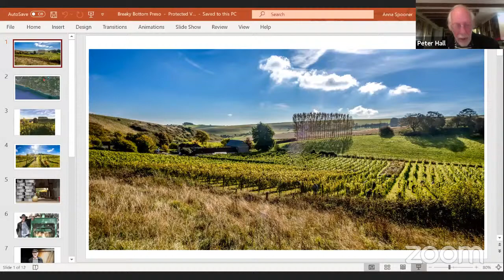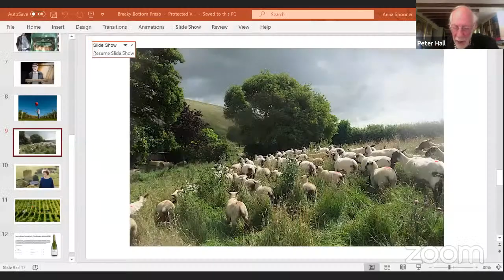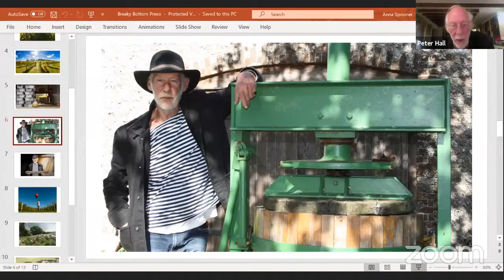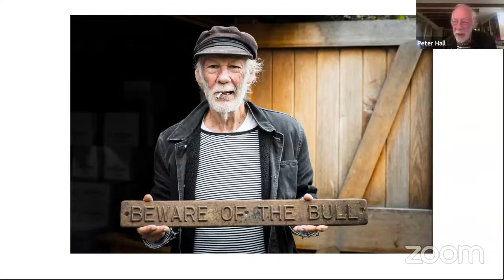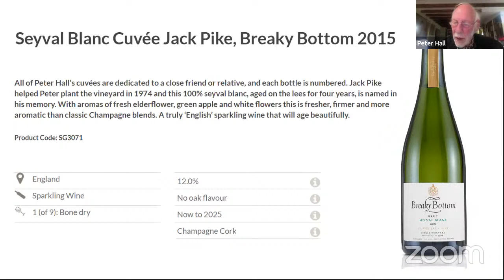Virtual Wine Event: Peter Hall of Breaky Bottom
Peter is one of the pioneers of the British wine scene, having seen the potential of his patch of the South Downs long before others and planting his vineyard in 1974. The small-scale family run business has continued to win awards and push boundaries ever since.
Beyond the wines, Christina Hall plays a key part in the business, focusing on the environment and caring for a flock of sheep that roam the property.
Join Matthew Horsley, our Buyer for England, as he and Peter explore the magical world of Breaky Bottom.